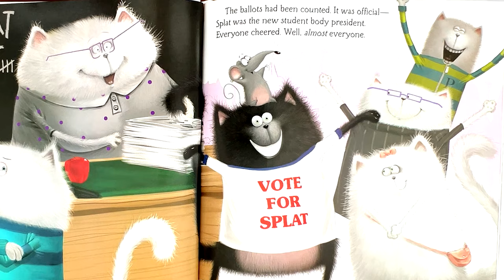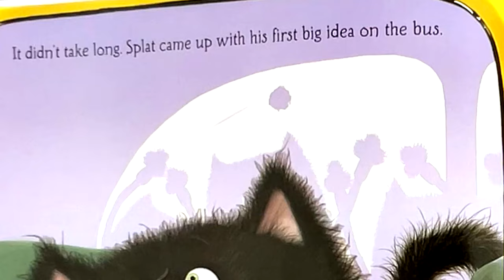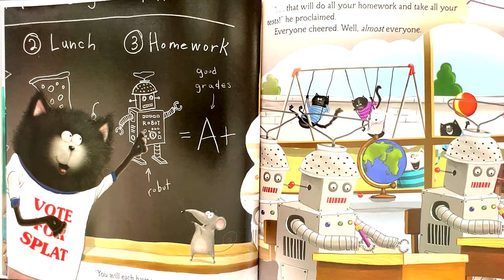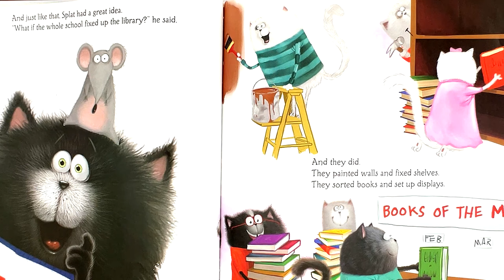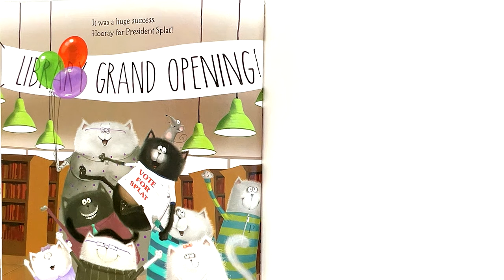Splat the Cat for President | Kids & Family Picture Story Book | Read Aloud American English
“Splat the Cat for President” is a delightful picture book written and illustrated by Rob Scotton. Let’s dive into the details:

Book Description:
In this whimsical tale, Splat the Cat, your favorite frazzled feline, decides to run for office.
Splat is thrilled when he’s elected student-body president, but soon realizes that not everyone likes his plans.
Determined to make a difference, Splat thinks big—real big—and starts making promises he might not be able to keep.
Can Splat please everyone and still create positive change?
Join Splat on his biggest role yet in “Splat the Cat for President”!
Book Details:
Title: Splat the Cat for President
Author & Illustrator: Rob Scotton
Reading Age: 4 - 8 years
Language: English
Lexile Measure: AD530L
Publisher: HarperFestival. (AI generated).
Kids & Family Story Picture Books (Read/Listen & Learn)
Read by Sarah J. Leisan.